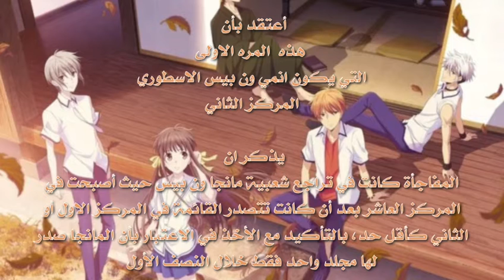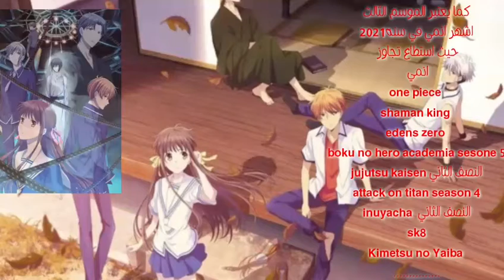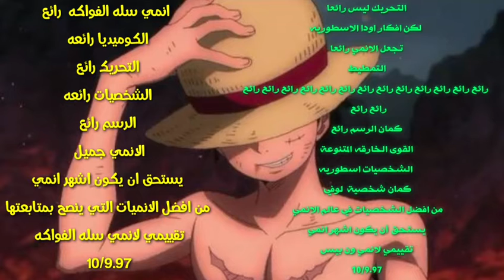اشهر انمي في سنه 2021..| اشهر مانجا خلال النصف الأول من عام 2021.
انمي بوكونو هيرو اكاديمي يتجاوز 100حلقه

افضل افلام الانمي القادمة
افضل الانميات القادمة
افضل افلام الانمي القادمه في2022
افضل افلام الانمي القادمة في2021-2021
افضل انميات موسم الصيف| 2021
افضل انميات الصيف2021
افضل انميات موسم الخريف2021
افضل انميات الخريف2021
افضل5انميات قادمه في موسم الصيف2021
افضل 5انميات في موسم الصيف2021
افضل 5انميات قادمة في موسم الخريف2021
افضل5انميات في موسم الخريف2021
افضل10انميات قادمة في موسم الصيف2021
افضل 10انميات في موسم الصيف2021
افضل 10انميات قادمة في موسم الخريف2021
افضل10انميات في الخريف2021
افضل 10انميات في موسم الخريف2021
افضل 10انميات في الصيف2021
افضل15انمي قادم في موسم الصيف2021
افضل15انمي قادم في موسم الخريف 2021
افضل15انمي قادم في خريف2021
افض15انمي قادم في صيف2021
افضل 15انمي قادم في 2022
افضل20 انمي قادم في2022
افضل 25انمي قادم في2022
افضل30انمي قادم في 2022
افضل35 انمي قادم في 2022
افضل40 انمي قادم في 2022
افضل 45انمي قادم في 2022
افضل 50 انمي قادم في 2022
افضل60انمي قادم في 2022
افضل 20 انمي في صيف2021
افضل 20انمي قادم في صيف 2021
افضل20انمي قادم في موسم الصيف2021
افضل 20انمي قادم في خريف 2021
افضل20 انمي قادم في موسم الخريف2021
افضل20انمي قادم في خريف 2021
افضل 25انمي قادم في صيف2021
افضل25انمي قادم في موسم الصيف2021
افضل25انمي في صيف2021
افضل25انمي قادم في خريف2021
افضل25انمي قادم في موسم الخريف2021
افضل 25انمي في خريف 2021
افضل30انمي قادم في صيف 2021
افضل30انمي قادم في موسم الصيف2021
افضل 30انمي في صيف2021
افضل50انمي قادم في صيف2021
افضل 50انمي في صيف2021
افضل 50انمي قادم في موسم الصيف2021
افضل 50انمي قادم في موسم الخريف2021
افضل 50انمي قادم في خريف 2021
افضل 50انمي في خريف2021
افضل الانميات في موسم الصيف2021
افضل الانميات في موسم الخريف2021
انميات اسطوريه قادمه في موسم الخريف2021
انميات اسطوريه قادمه في موسم الصيف 2021
افضل انميات موسم الصيف القادمه
افضل الانميات القادمه في موسم الصيف2021
افضل الانميات القادمه في موسم الخريف2021
افضل الانميات القادمه في سنه 2022
افضل الانميات القادمه في 2022
انميات قادمه في 2022
افضل انميات 2022القادمه
افضل انمي قادم في2022
افضل انمي قادم في صيف 2021
افضل انمي قادم في موسم الخريف2021
افضل انمي قادم في موسم الصيف2021
أشعر انميات موسم الصيف2021
اشهر انمي في موسم الصيف2021
اشهر انمي قادم في موسم الصيف2021
عوده انميات اسطوريه في موسم الصيف2021
عوده انميات اسطوريه في موسم الخريف2021
عوده انميات اسطوريه في 2022
عوده انميات قديمة في 2022
عوده انمي القناص في2022
عوده انمي في 2022
Spring 2021
Official trailer
موعد عرض الكور الثاني من انمي
Tensei Shitara Slime Datta Ken
Tensei Shitara Slime Datta Ken official trailer
 Boku-tachi no Remake official trailer
Genjitsushugi Yusha no Okoku Saikenki official trailer
 Uramichi Oniisan official trailer
Otome Game no Hametsu Flag shika Nai Akuyaku Reijou ni Tensei shiteshimatta…
Official trailer
Shin no Nakama janai to Yuusha no Party wo Oidasareta node, Henkyou de Slow Life suru Koto ni shimashita
 Peach Boy Riverside official trailer
 100-Man no Inochi no Ue ni Ore wa Tatteiru
Scarlet Nexus official trailer
Meikyu Black Company official trailer
Deatte 5-byo de Battle official trailer